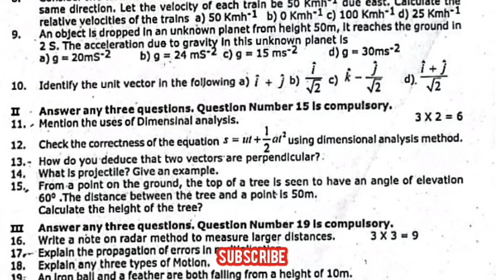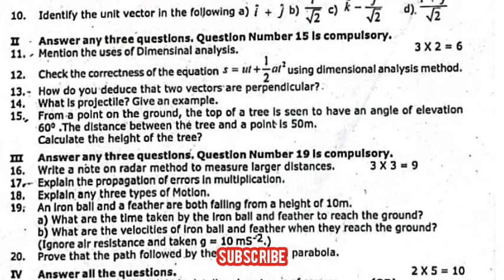11th std Physics mid term exam question paper pdf | 11th physics midterm paper download pdf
11th std Physics mid term exam question paper pdf | 11th physics midterm paper download pdf